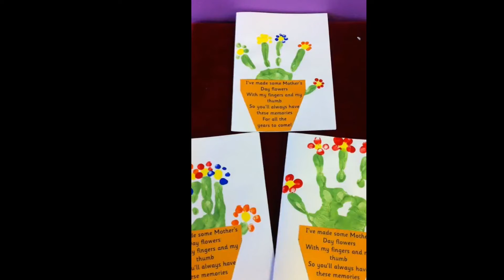Simple Mother’s Day craft for all the family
A collection of craft ideas for children of all ages. Activities range from finger painting and hand printing to weaving and 3D creations. I hope you enjoy them. Have a wonderful day.